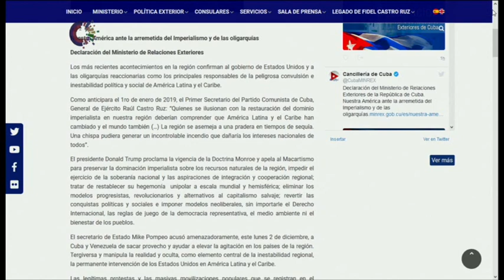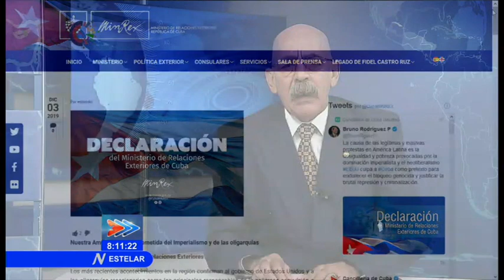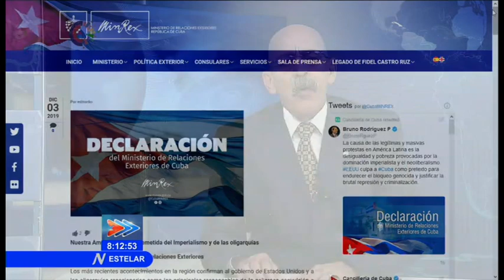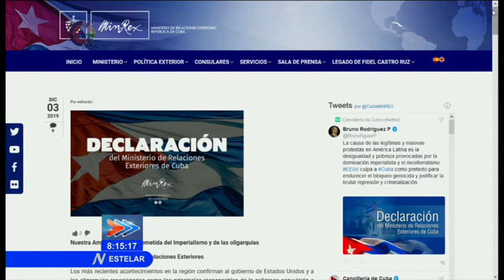Declaración del Ministerio de Relaciones Exteriores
Los más recientes acontecimientos en la región confirman al gobierno de Estados Unidos y a las oligarquías reaccionarias como los principales responsables de la peligrosa convulsión e inestabilidad política y social de América Latina y el Caribe.Como anticipara el 1ro de enero de 2019, el Primer Secretario del Partido Comunista de Cuba, General de Ejército Raúl Castro Ruz: “Quienes se ilusionan con la restauración del dominio imperialista en nuestra región deberían comprender que América Latina y el Caribe han cambiado y el mundo también (…) La región se asemeja a una pradera en tiempos de sequía. Una chispa pudiera generar un incontrolable incendio que dañaría los intereses nacionales de todos”.